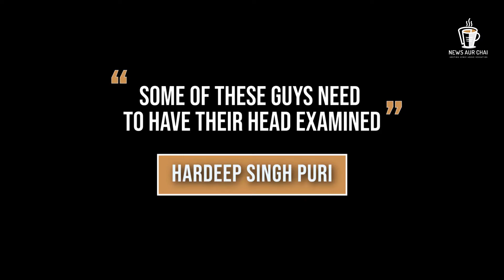Hardeep Singh Puri Responding To An Open Letter On Central Vista | News Aur Chai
Union minister Hardeep Puri on Monday hit back at the opposition’s criticism over the government’s Central Vista, saying a false narrative is being created over the project. “I am have been noticing that for these past few months that a false narrative is being created. And if the political class should be careful if it talks about these things. Others need to be careful as well,” Puri, the Union Minister of Housing and Urban Affairs said during a press briefing. Here are some key highlights
Credits:
 - Content: Press Information Bureau Government of India
 - Editing - Suprasanna Dindigal
 - Production - News Aur Chai Media

The one-stop destination for analytical news on politics, entertainment, sports, gadgets, and business. Follow us for the latest news, photos & videos:

News Aur Chai is an alternative news website that shares analytical, informative and unbiased news. We also empower local people to speak the truth via our citizen connect program. We cover stories of untold people who are an inspiration to many! We believe that news agencies should cover the information from all aspects and should never force any point of view on people. We are trying to bring positive change to society in the best possible ways!